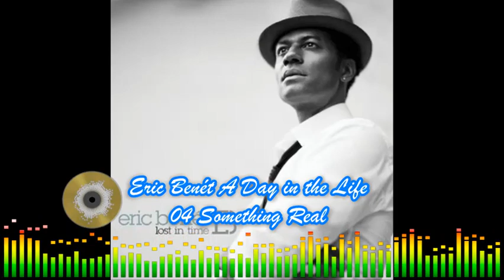Eric Benét\A Day in the Life - 04 Something Real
Eric Benét\A Day in the Life